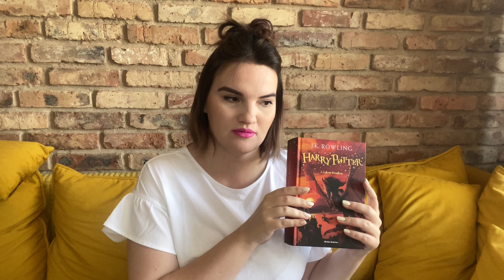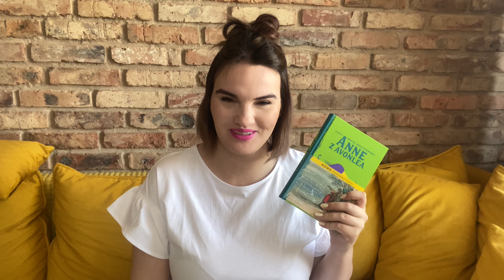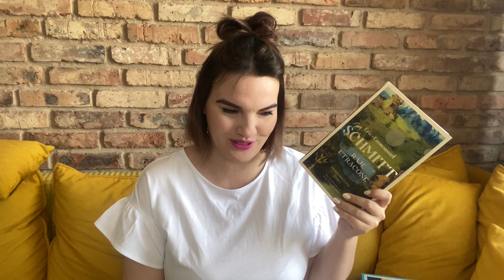TBR na czerwiec - nowości, kontynuacje, panowie Małeccy i dużo fantastyki!